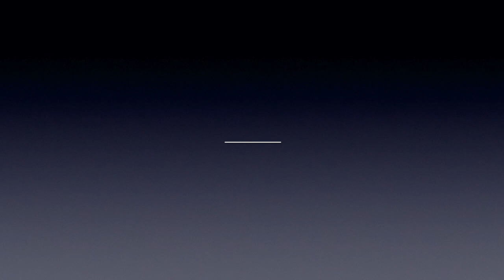The Salon: Meet Harry Shearer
Harry Shearer reprises a former role as hair stylist, Marc Gavin, in the upcoming THE SALON.

About The Salon:

"The Salon" is a six-part digital series which is a funny and poignant look at relationships that can only be made in the rarified salon atmosphere. As this sustainable salon becomes a viable character in the series, the humor, mayhem, ghostly acts and murder surround important contemporary issues. It is "Nature's Magic Touch Salon".

Written, Directed and Produced by: Roxanne Messina Captor / Messina Captor Films
Executive Producers:  Kelsey Grammer and Tom Russo

Cast includes: Harry Shearer, Sam Rubin, Akende Munalula, Luis Jose Lopez, Vanessa Elese Garcia, Eddie Buck, Jennifer Lee Weaver, Jeanette O'Conner, Gail Bearden, Candy Washington...

US Release Date via Youtube : May 13, 2020

From drama to comedy, Messina Captor Films provides quality storytelling.

Duplication not permitted without expressed permission from Messina Captor Films.
TheSalonDigitalSeries.com
RoxanneMessinaCaptor.com